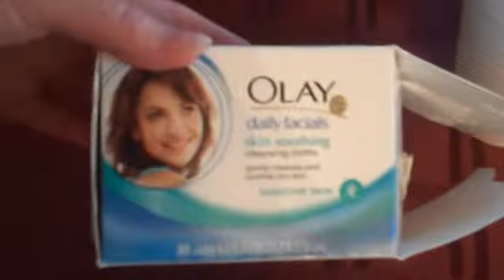COVERGIRL & Olay Simply Ageless Party - Closing Thoughts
Here is my recap of how the party went and what we thought!